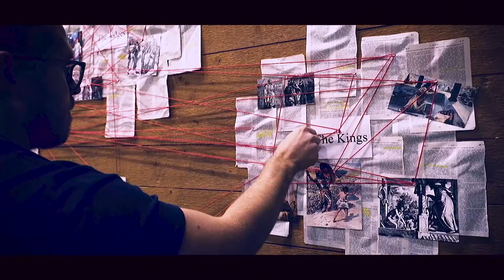The Thread #6 | Jacob Edler